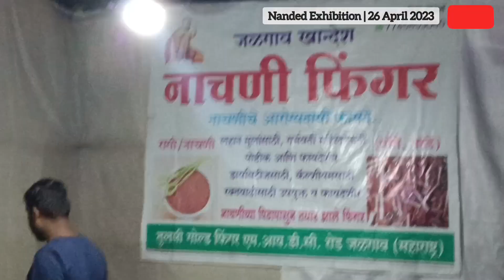Nanded Exhibition | 26 April 2023